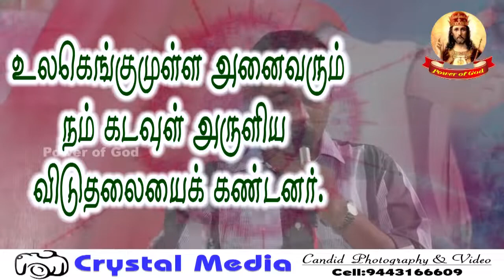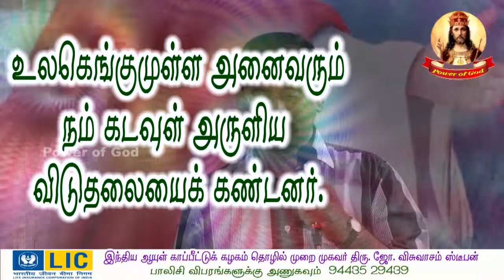கடவுள் அருளிய விடுதலையைக் கண்டனர் (தி.பா : 98)